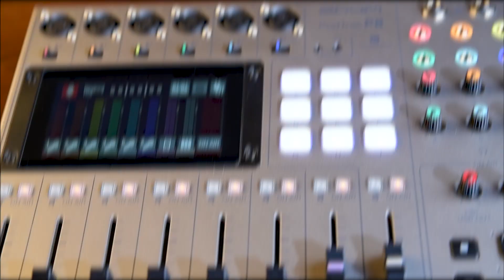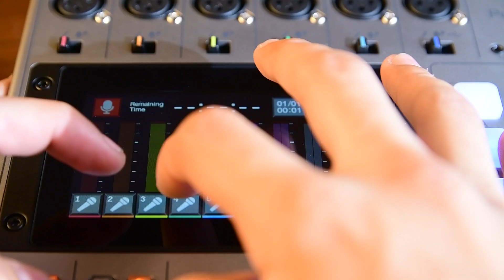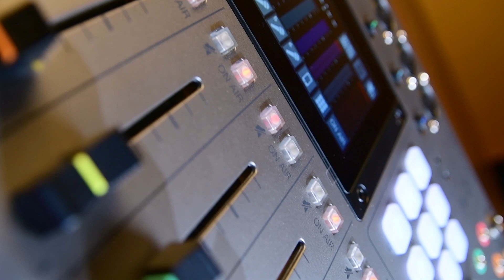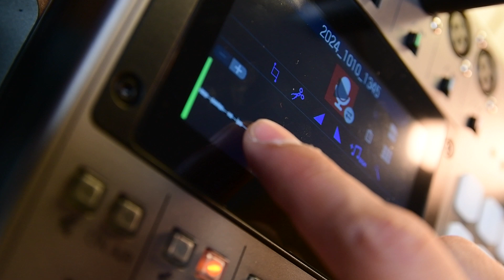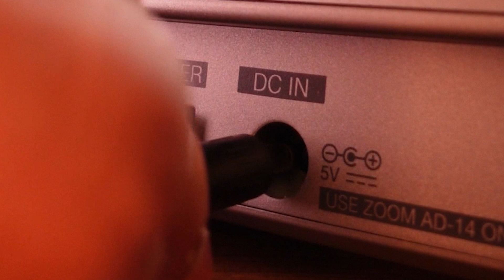Review en español de la grabadora mezcladora para podcast Zoom Podtrak P8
Grabadora para Podcast multipistas portable Zoom P8/120GL

Características:

6 entradas de micrófono XLR de alta ganancia con +48 V
6 salidas de auriculares independientes
9 botones para sonidos personalizables
Mix-Minus para 2 llamadas remotas sin eco
Frecuencia máxima de muestreo 44,1 kHz / 16 bits
Controles de grabación y edición integrados
Opciones de mejora de tono
Reducción de ruido
Control de ganancia y silencio
Volumen de auriculares por separados
Alimentado a través de baterías, CA o USB
Admite tarjetas SDXC de hasta 512 GB
Modo compatible para dispositivos iOS
Compatibilidad con el sistema operativo macOS y Windows

Encuentra este y todos los equipos Zoom con tu distribuidor de confianza, FotoAcces Ecuador: